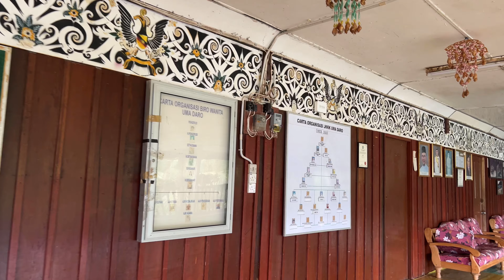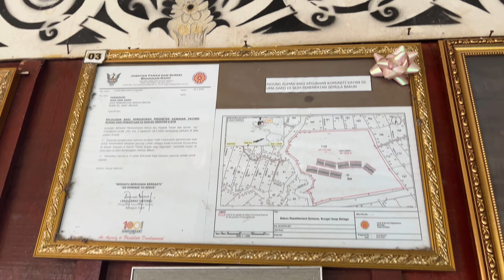Uma Daro Sungai Asap Belaga Sarawak📍 BORNEO Kayan Long House🏡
Brought to you, Uma Daro Sungai Asap Belaga Sarawak, also known as Uma Daro Bakun Resettlement Scheme Bakun 96900 Sarawak. This is a longhouse of the Orang Ulu people of the Kayan ethnicity. Very unique and interesting, guys 😄